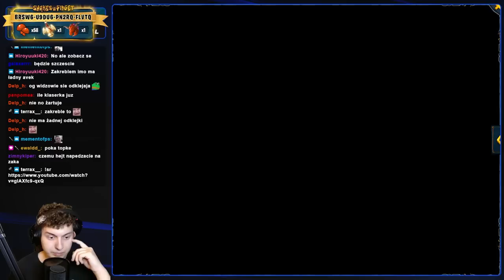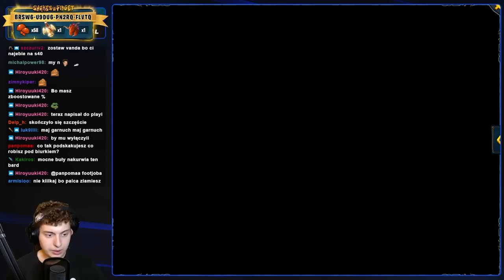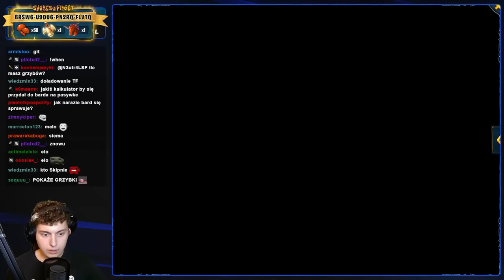⭐ TE OBRAŻENIA SĄ ZA MOCNE (DRUGI DZIEŃ BARDA/W58) ⭐ SHAKES & FIDGET ⭐ N3UTR4L ⭐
Siemanko!
W dzisiejszym odcinku pocięty zapis z drugiego dnia Barda/W58.
Miłego oglądania!